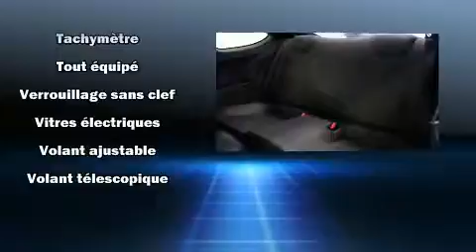2014 Hyundai Genesis Coupe in Brossard, QC J4X 1C2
Brossard Hyundai
8750, Boul Taschereau

Voici votre prochain coup de foudre: la Hyundai Genesis coup�� 2014. Ce coup�� �� 4 passagers est encore sous les 75 000 km. Lors de sa conception, hyundai a mis sa tenue de route et son caract��re sportif au centre de ses priorit��s. Soulevez le capot et vous pourrez admirer son moteur 4 cylindres �� turbocompresseur d��veloppant plus de 250 hp, ce qui vous offre une conduite dynamique et pr��visible. Hyundai a pris soin d'agr��menter l'int��rieur d'��quipement de premier plan, comme: si��ges en cuir, l'ouverture automatique de la glace du conducteur, des essuie-glaces intermittents, un afficheur de la temp��rature ext��rieure, toit ouvrant �� commande ��lectrique, syst��me de localisation GPS, et plus. La cha��ne haute fid��lit�� alimente 10 haut-parleurs, qui remplissent l'habitacle de voluptueuses ondes auditives. Hyundai a mis la s��curit�� des occupants au coeur de ses pr��occupations avec les ��quipements suivants: rideaux gonflables pour prot��ger la t��te, coussins gonflables lat��raux �� l'avant, syst��me antipatinage, syst��me d'assistance au freinage, appuis-t��te avant anti-coup de fouet, un avertisseur d'urgence, et freins �� disque aux 4 roues avec antiblocage. Le dispositif de stabilit�� ��lectronique fait appel �� des technologies de pointe qui rehaussent l'adh��rence �� la route. Voici un v��hicule d'occasion certifi�� qui a pass�� haut la main l'exigent processus de certification de Hyundai, qui comprend une inspection rigoureuse en 150 points! Nous avons le v��hicule que vous cherchez, au prix qui respecte votre budget. N'h��sitez pas �� nous appeler.